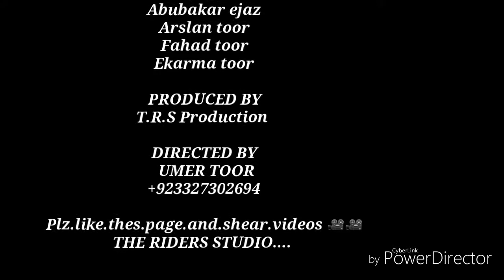I am leaving home. Funky films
Khani ghar ghar ki